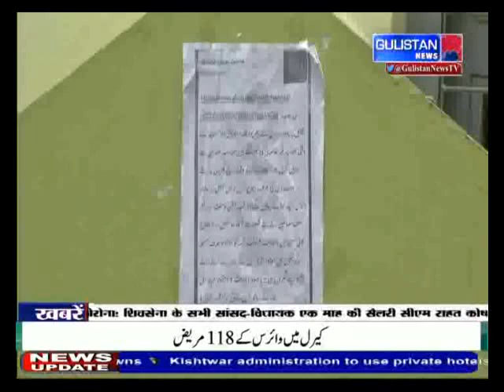National Bulletin By Rehmat Kalim CORONA UPDATE || STAYHOMESTAYSAFE